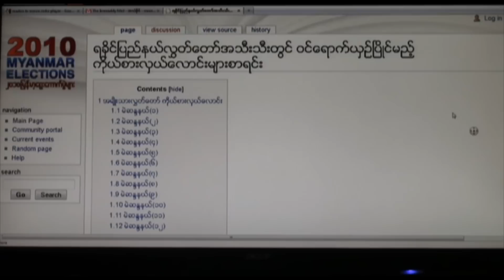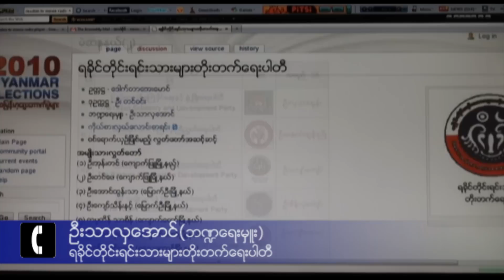The Election in the Storm-affected Arakan